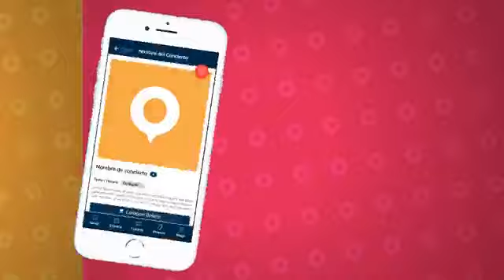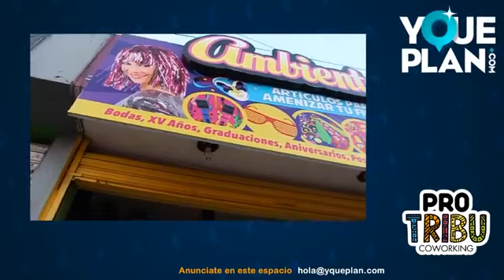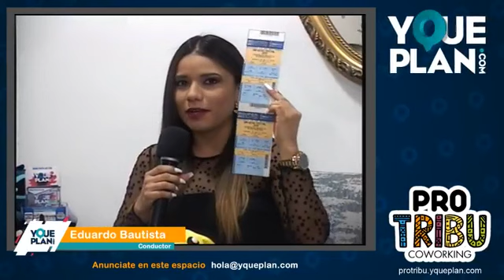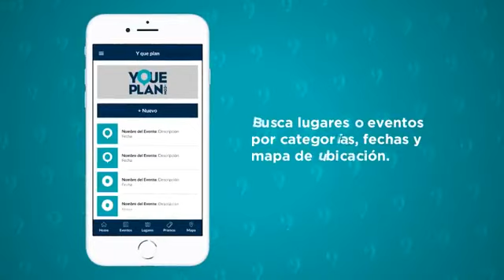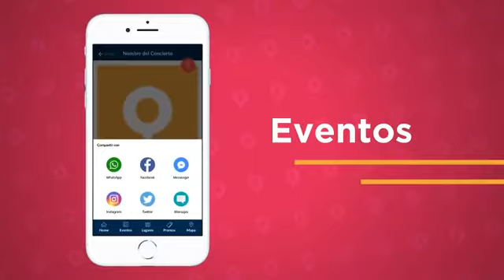Programa 8 , Y Que Plan TV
Nos visitó Conte de Fee con grandes diseños de Art Toys , ademas tuvimos a Edmundo Uresti Tarotista y de Pro TRibu a Dulce Juárez y Silvia Rodríguez con el evento Woman at Work.